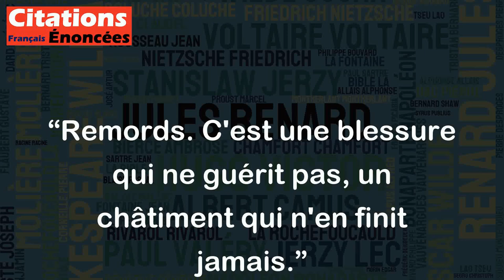Remords. C'est une blessure qui ne guérit pas, un châtiment qui n'en finit jamais.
Cette citation nous parle des remords, qui sont des sentiments douloureux qui persistent même après que l'on ait commis une faute. Elle compare ces remords à une blessure qui ne guérit pas et à un châtiment qui n'en finit jamais, ce qui montre à quel point ils peuvent être pesants et difficiles à supporter. Cette citation nous rappelle l'importance de faire attention à nos actions et de ne pas agir de manière impulsive, car les conséquences peuvent être lourdes et difficiles à surmonter. En somme, cette citation souligne l'importance de la responsabilité et de la réflexion avant d'agir.